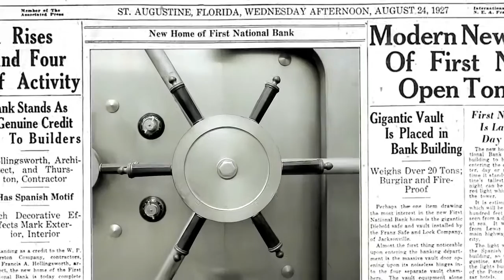The Treasury on the Plaza | St. Augustine Wedding Venue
Wedding video from The Treasury on the Plaza in St. Augustine, Florida.

The Treasury is one of the most historic wedding venues in the southeast. Located in historic downtown St. Augustine’s first and only skyscraper, The Treasury on the Plaza boasts history, elegance, and luxury for couples looking for a unique wedding venue.

The six-story building held the premier bank in St. Augustine’s downtown historic district up until it was converted to a private events venue in 2014. The original 1920s marble flooring, the eight towering Romanesque columns, architectural details, and other materials were kept, adding to its authenticity. The most prominent feature of the space is The Vault Bar, which serves up cocktails inside what was once the original bank vault from 1927. The venue also boasts a Grand Foyer with stunning balcony views overlooking the Plaza de la Constitución and two well-appointed private suites for couples to get ready in on the day of their event.